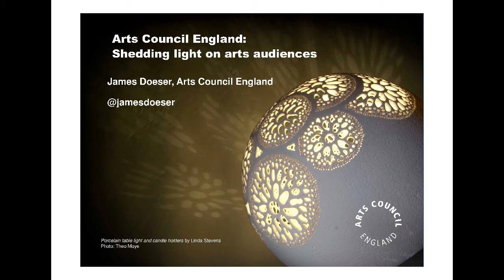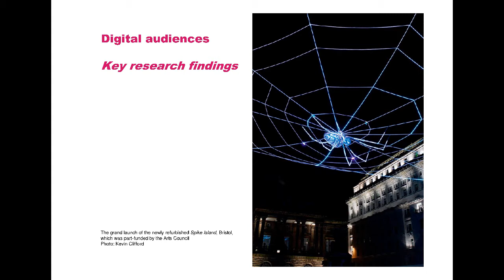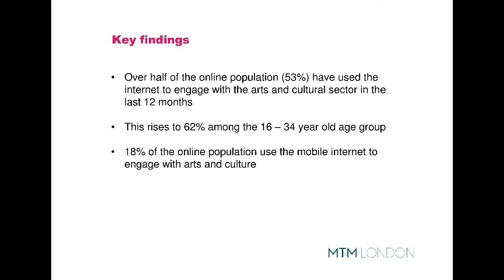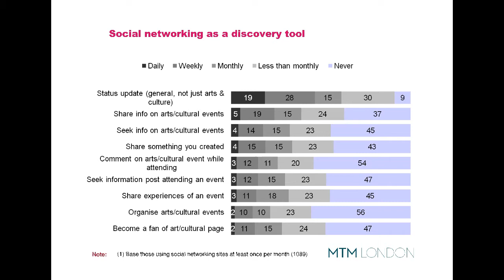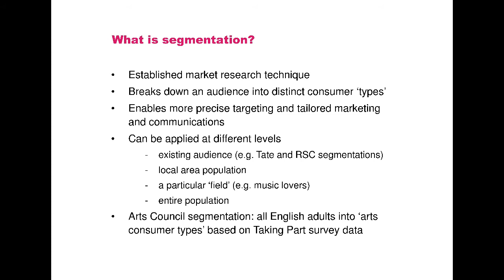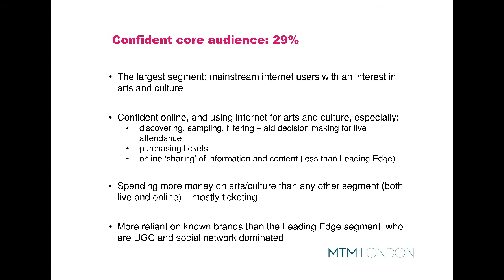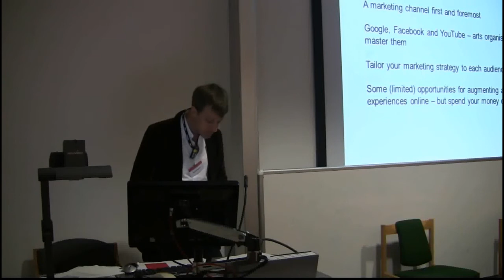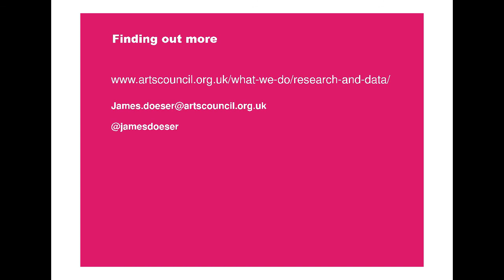Digital Audiences -- A Few Lessons from Arts Council Research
The digital research programme was a three-year investigation to understand the impact of digital technology on how the public perceive, understand and engage with the arts. The research was part of the wider digital opportunities programme -- a programme of policy development to understand how digital media technologies affect the creation, distribution and consumption of the arts, and what this means for the Arts Council and the artists and organisations we support. The research performed three key functions: generating in-depth knowledge of the way digital technology is changing the context in which artists, arts organisations and the Arts Council are operating; providing a clear understanding of the opportunities and challenges that this changing context creates for artists, arts organisations and the public; and identifying where the Arts Council could intervene in order to create most public value. This paper will summarise the findings of the research and highlight relevant conclusions to consider when thinking about how to reach a digital audience for archaeology.

James Doeser
Senior Officer, Research and Knowledge